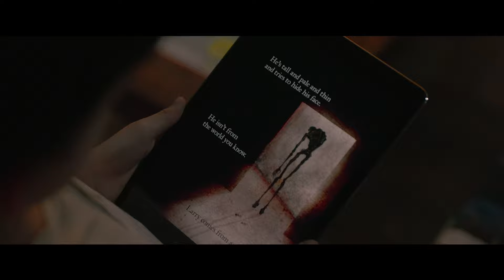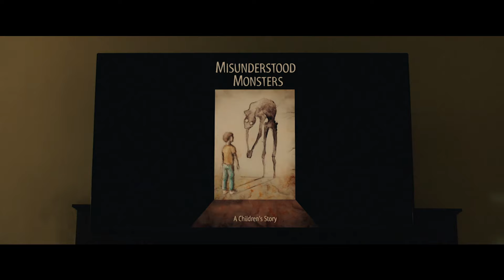'Come Play' Trailer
A young boy with Autism gets haunted by a monster named Larry that you can only see with a tablet.

Stars Azhy Robertson, Gillian Jacobs, John Gallagher Jr, and more.

'Come Play' releases in theaters on October 30, 2020.

Photo Credit : Jasper Savage / Amblin Partners / Focus Features